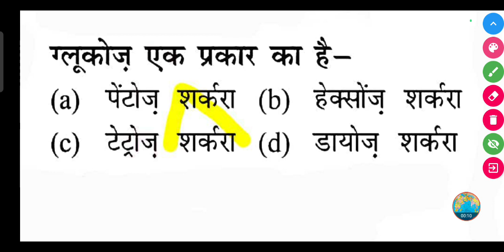ग्लूकोज़ एक प्रकार का है-